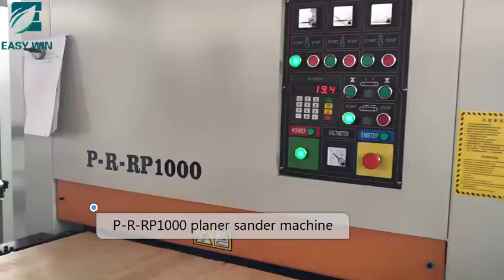1000mm width Planer Sander Machine Laminated Wood Board Sanding Machine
One planer roller,and one R sander +RP sander.
Maximum sanding thickness is up 3mm at one time.
Very suit for solid wood hardwood board sanding.